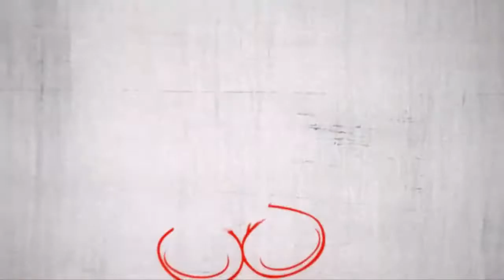Arse Lickers vs Born for Killing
Arse Lickers vs Born for Killing in the Dota 2 First Blood Tournament (India)